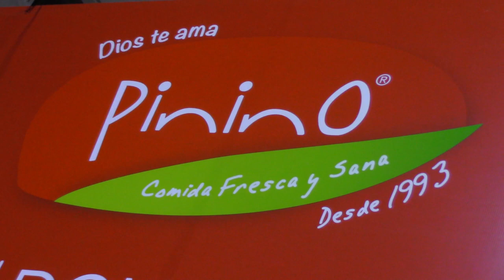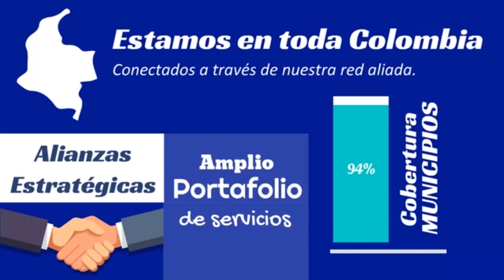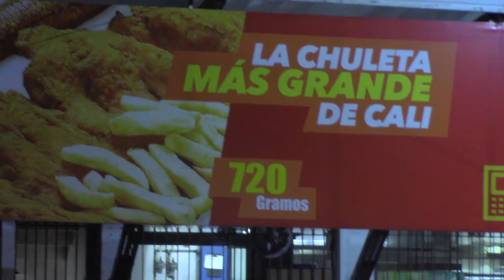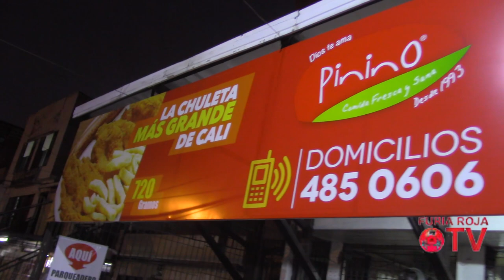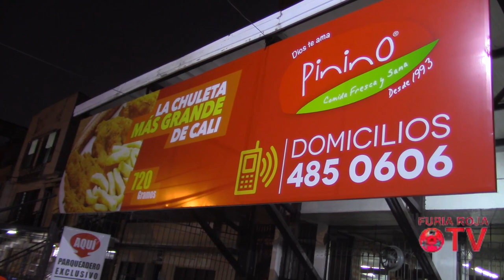FURIA ROJA TV ENE 30 19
Recuento sobre 1er partido, triunfo sobre Petrolera